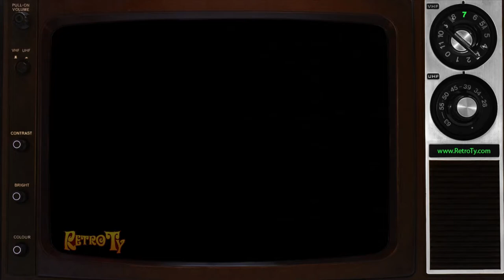1990 - Polaroid - Nothing Works Like Polaroid